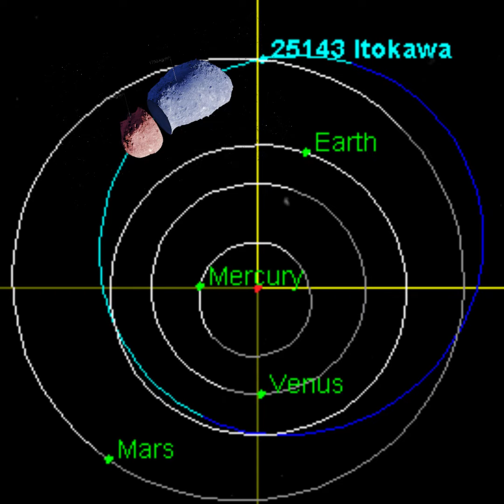Itokawa: 1st Asteroid: Samples captured and brought to Earth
The 25143 Itokawa asteroid was named for Hideo Itokawa, the father of Japanese rocketry.
The peanut-shaped S-type asteroid has a rotation period of 12.1 hours and measures approximately 330 meters in diameter.
Scientists think The parent body was broken apart by impacts. Two fragments merged and formed Itokawa in the aftermath, reaching its current size and shape about 8 million years ago.
In 2005, Itokawa became the first asteroid from which samples were captured and brought to Earth for analysis.
The Japanese spacecraft Hayabusa (Japanese for falcon) touched down twice on the asteroid and collected a small amount of dust.
It delivered the sample to Earth on 13 June 2010.
These samples have been intensely studied by scientists to know what happens when bodies collide in the Solar System and provide clues about how planets form.

Credit:

JAXA, ESO/L. Calçada/M. Kornmesser/Nick Risinger (skysurvey.org).

By JGarry at English Wikipedia - Transferred from en.wikipedia to Commons by Drilnoth using

By Phoenix7777 - Own workData source: HORIZONS System, JPL, NASA,